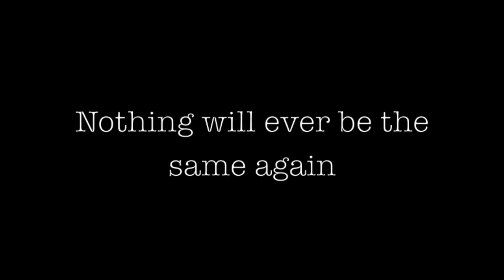Innovation Film - Tom Jones, Tom Mack, Jord Guest and Polly Manser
A group of lads find themselves in darkness after a power cut but they are not alone...